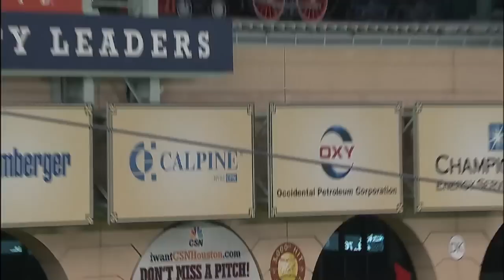SEA@HOU: Zunino homers after three bunt attempts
9/19/14: Mike Zunino belts a long three-run home run to left field off Brad Peacock after three straight bunt attempts